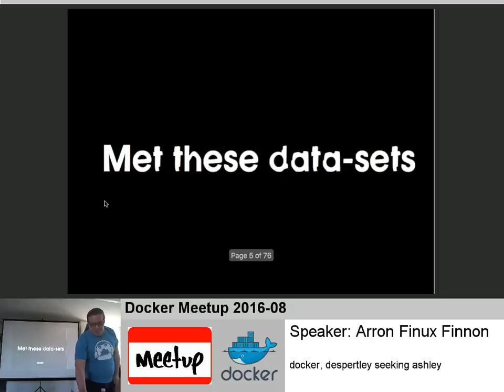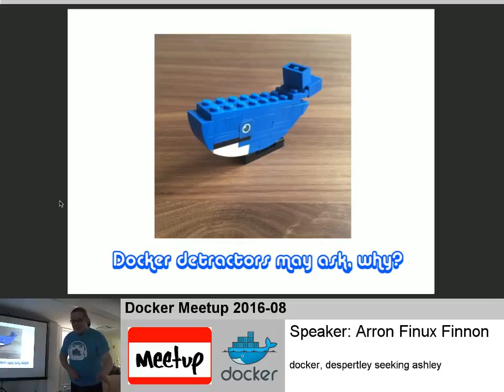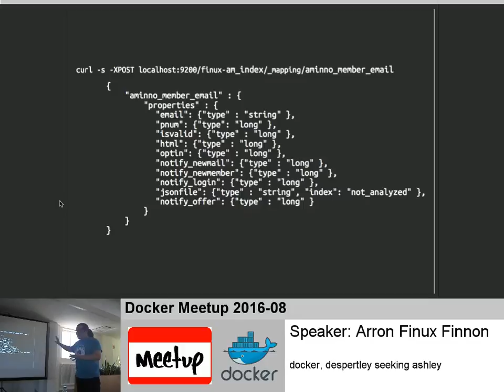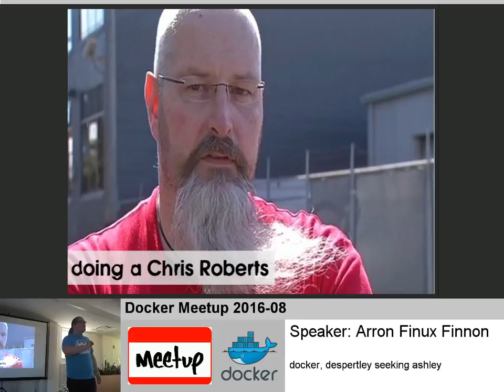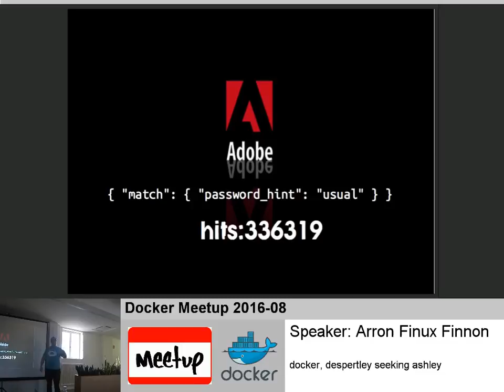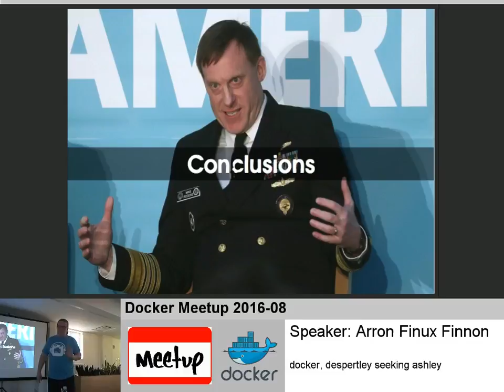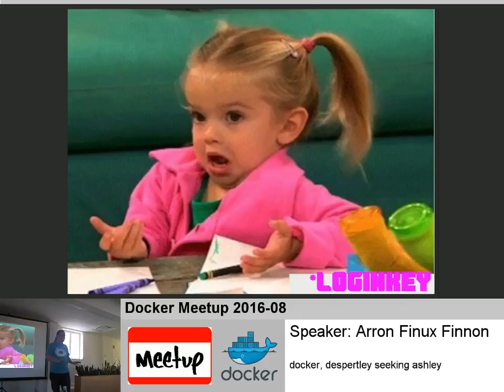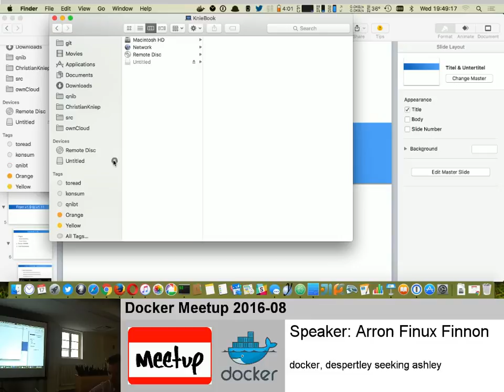Docker MeetUp Berlin: Docker, desperately seeking Ashley!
This talk looks at what happens when hackers dump data on the Internet. We've had a year of large organisations having their databases released to the world. Yet its hard to imagine what the real world consequences of that really is, with billions of individuals having their email addresses, passwords, and other sensitive information released. We look at how open-source tools can be used to build a clearer picture of individuals and business effected by these attacks, and with a clearer picture hopefully lessons can be learned.

Arron 'finux' Finnon will discuss the methodology of indexing such large datasets, and how docker made the development of JKEL (JQ, Kibana, Elasticsearch, Logstash) stack a quick and painless process. This talk may not be strictly a docker talk, but without docker this talk wouldn't have been possible.